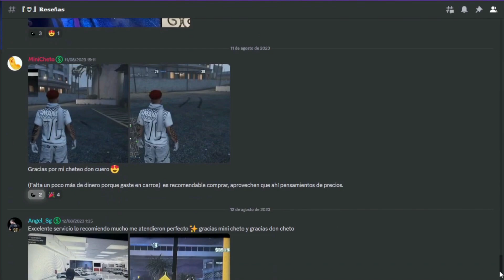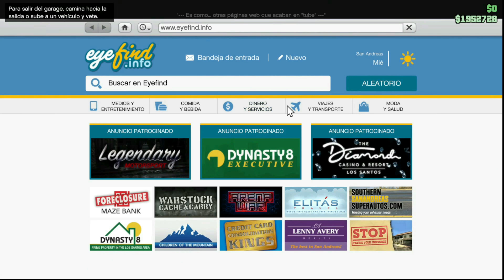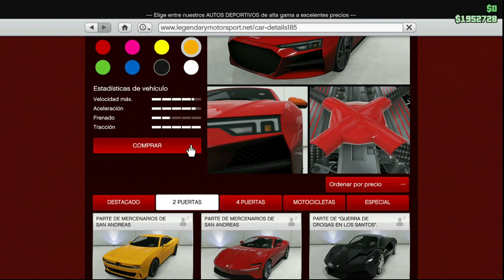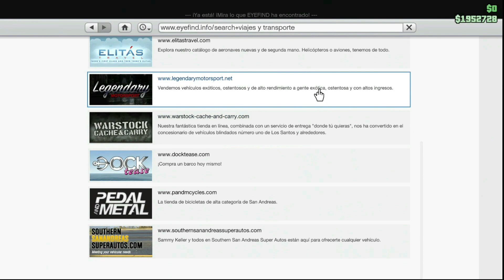NUEVO FROZEN MONEY TODO GRATIS SOLO SIN AYUDA PLACAS LIMPIAS GTA V ONLINE - AFTER PATCH GTA5 ONLINE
TAGS--

como hacer frozen money gta online sin save wizard,
como hacer frozen money gta online save wizard ps4,
how to get frozen money in gta v online,
how to get frozen money in gta 5 online,
how to get frozen money gta 5 save wizard,
how to frozen money gta,
how to get frozen money gta 5 xbox,
how to get frozen money gta 5 ps4 no save wizard,
gta v frozen money,
gta v frozen money glitch,
frozen money gta xbox,
como hacer frozen money gta online xbox series s,
todo gratis gta 5 online ps4 sin save wizard,
todo gratis gta 5 online xbox one,
truco todo gratis gta 5 online,
truco de todo gratis gta v online ps4,
gta v online todo gratis,
comprar todo gratis en gta 5 online,
como tener todo gratis en gta 5 online ps4,